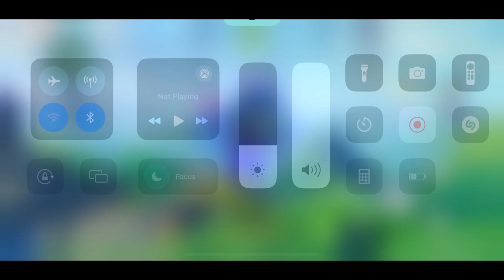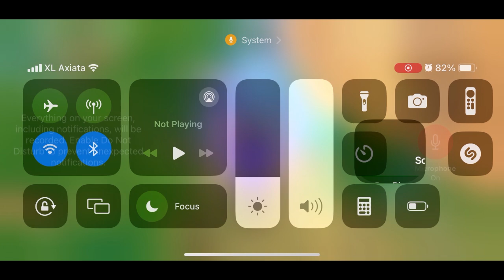Genshin Impact INDO - Pembahasan Alhaitam Dendro Five Star mengenai Artifact dan Skill + Gameplay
guys it is me efan jody pradipta, i will  every day in October 2024 or next year 2025
in March or April 3 live streaming and 2 premier and then so wait for channel efan jody pradipta and steven kurnia
jaya gaming to adventure, survival and horror. if you temporary gaming to gacha servant five star and character five
star fate go na and genshin impact and then OPBR to gacha Bounty Festival and Extreme so Beautiful

The live streaming schedule will be released new year on October 2024 or next year 2025 in March or
streaming and premier will soon come,namely Efan Jody Pradipta and Steven Kurnia Jaya Next year 2025 every day

1. live streaming 10:00 - 12:00 AM = 2 hour
2. live streaming 15:00 - 17:00 PM = 2 hour
3. live streaming 21:00 - 22:30 PM = 1 hour 30 minutes

1. premier 14:00 PM or 15:00 PM
2. premier 19:00 PM or 20:00 PM

teman-teman ini aku efan jody pradipta, aku akan melakukannya setiap hari di bulan October 2024 atau tahun depan 2025
pada bulan maret atau april 3 live streaming dan 2 premier lalu di tunggu channel efan jody pradipta dan
steven kurnia jaya gaming untuk petualangan, bertahan hidup, survival, dan horor. jika kamu bermain game sementara
untuk gacha pelayan bintang lima dan karakter nasib bintang lima fate go na dan genshin impact lalu OPBR ke gacha
Bounty Festival dan Extreme so Beautiful

Jadwal live streamingnya akan dirilis tahun baru ini pada October 2024 atau tahun depan 2025 pada bulan maret atau
april. Siap mendukung channel ini? demi menunggu berduaan jadi youtuber akan segera datang live streaming dan
premier yaitu efan jody pradipta dan Steven Kurnia Jaya tahun depan 2025 Setiap hari

1. live streaming 10:00 - 12:00 = 2 jam
2. live streaming 15:00 - 17:00 = 2 jam
3. live streaming 21:00 - 22:30 = 1 jam 30 menit

1. tayang perdana pukul 14.00 atau 15.00
2. tayang perdana pukul 19.00 atau 20.00